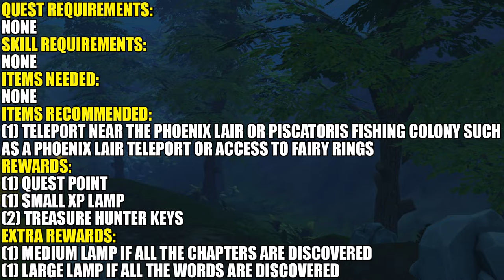RS3: The Needle Skips Quest Guide - All Word and Chapters - Ironman Friendly - RuneScape 3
This is Sikovit AKA ImSikovit ‘s updated 2024 quest guide, walkthrough, playthrough to The Needle Skips on RuneScape 3 RS3 RS EoC that’s friendly for Ironman / Iron man and it should be able to give you all the help that you need.

00:00 Item List/Requirements
00:27 Location: Quest Start/How to Get There
00:41 Quest Start
01:28 Chapter 1
02:41 Chapter 2
03:50 Chapter 3
04:12 Finishing Up
07:39 All Words and Chapters